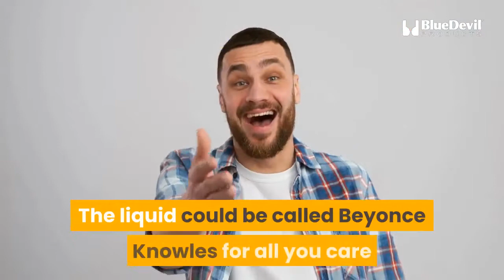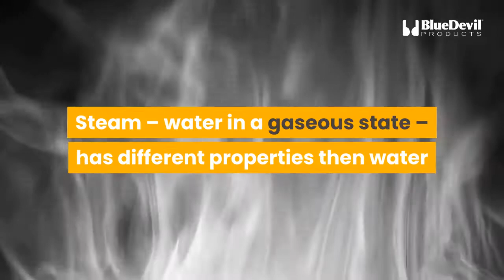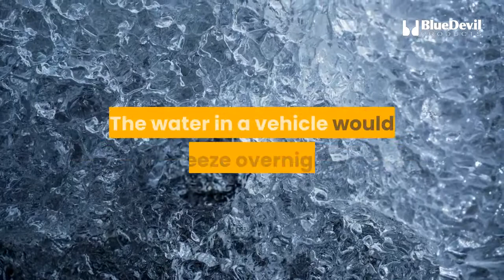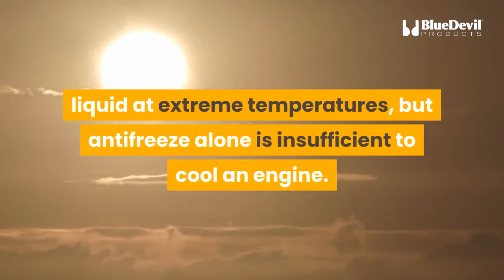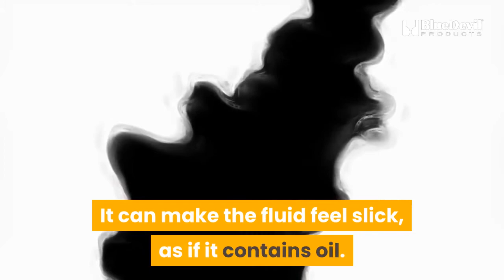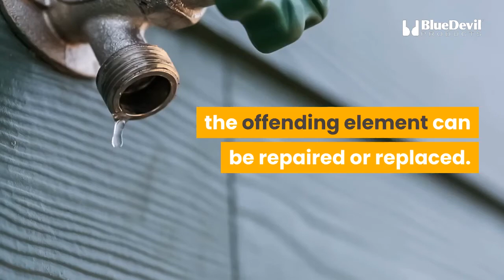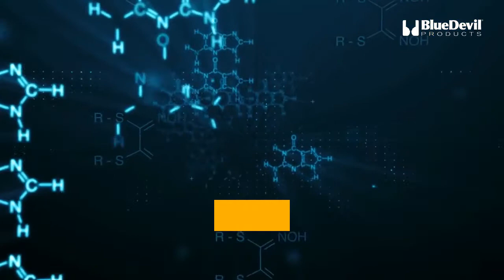Are Coolant and Antifreeze the Same Thing? | BlueDevil Products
Are coolant and antifreeze the same thing? The simple answer is no. Many people make the mistake of using the term interchangeably. However, confusing the two could wreak havoc on your vehicle. In explaining the difference, it’s important to understand how the fluid in question works in an automobile engine.

BlueDevil Products offers many solutions if issues arise with the coolant or antifreeze, like BlueDevil Coolant Stop Leak. The fluid in this product, bonds to metal, aluminum, cast, alloy, or plastic, and eliminates further loss of coolant from the system.

Note: The hard part repair is ALWAYS your best option, but when your vehicle just isn’t worth that kind of investment, REACH for BlueDevil Products at your favorite auto parts retailer.